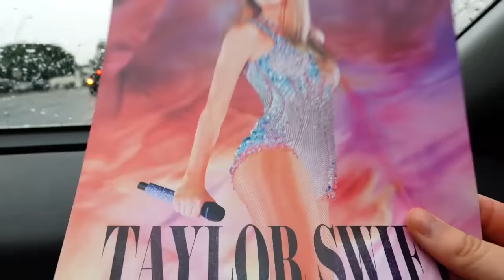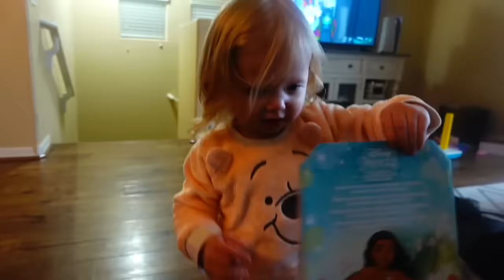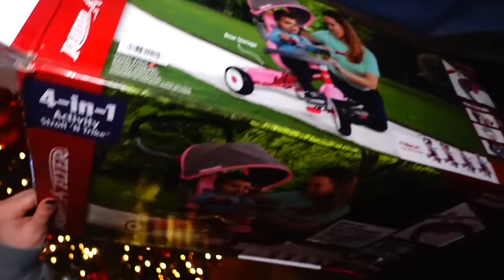BEXLEYS 2ND BIRTHDAY VLOG!!!